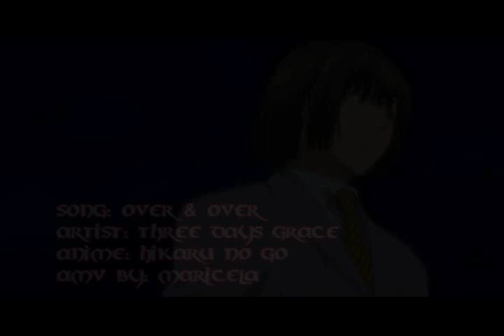Tribute to Akira X Hikaru: Over & Over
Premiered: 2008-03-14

WARNING PLEASE READ BEFORE DOWNLOAD: THIS VID IS SHOUNEN-AI (BOY LOVE) IF YOU DON'T LIKE IT PLEASE TURN BACK

Here's my AMV of Hikaru X Akira =3